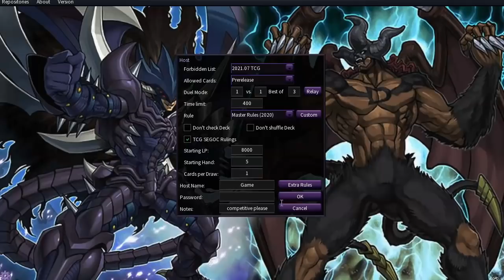Yugioh | How to Play Hero | with MBT Yu-Gi-Oh! | With Burst of Destiny Support | BODE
Today I'm joined by MBT Joseph Rothschild who will be telling us how to play the new Hero support from BODE over a few games on YGOPRO while I ask him questions that you the audience may have. Destiny Hero - Destroy Phoenix Enforcer and Destiny Hero Denier are amazing.

MBT Hero 10 Minute Testing

Grie Velorn
You can support as well:

Support Legacy Crusaders by using this link when making purchases on TCGPlayer